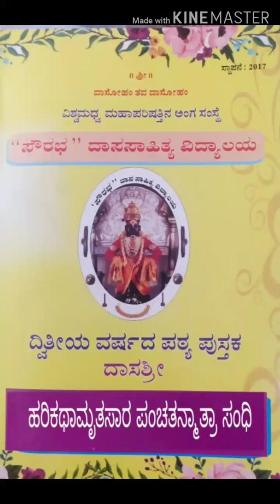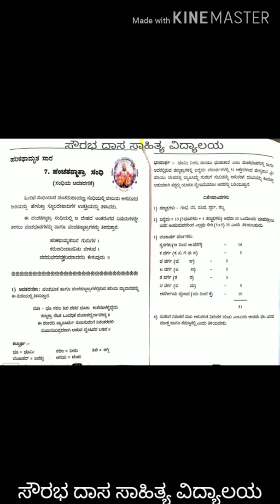HKS Pancha tnamatra sndhi =1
HKS Pancha tnamatra  sndhi